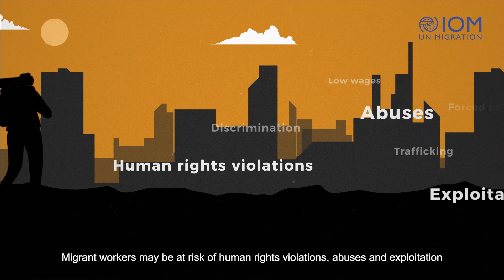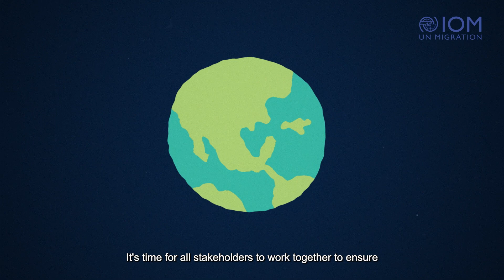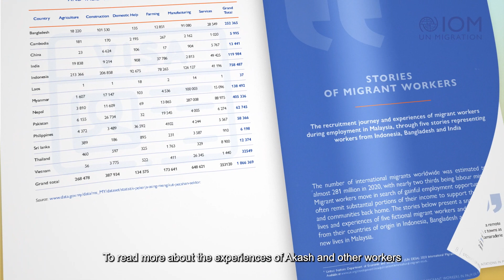The Cost of Hope - IOM Malaysia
The Malaysia palm oil industry employs almost half a million workers, of whom about 80% are migrants mainly from Indonesia, India, Nepal and Bangladesh.

Despite their significant contribution to one of Malaysia’s most prominent economic sectors, these workers are often at risk of exploitation and human rights abuses.

The stories in the report are fictional but based on over 120 interviews with migrant workers who travelled to work in Malaysia in search of better lives for them and their loved ones.